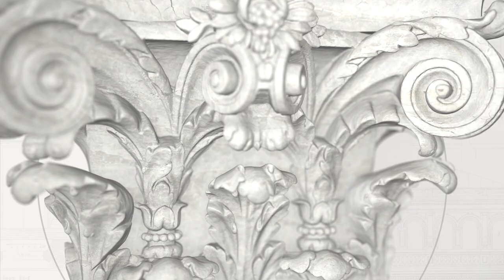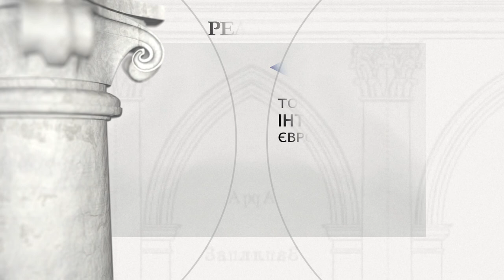Муровані Курилівці - палац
Муровані Курилівці (Вінницька область) - палац

Період будівництва: кінець XVIІІІ ст., 1805

Засновник: Маршалок подільський Станіслав Дельфін Комар

Замок у Курилівцях (спочатку Чурилівці за назвою засновників поселення - сімейство Чурилів) був побудований у 16 столітті над річкою Жван. У наступному сторіччі, коли він належав родині Косаковських, старі укріплення були зміцнені бастіонами. Під час повстання Хмельницького та турецької окупації Поділля замок був зруйнований. На місці зруйнованого замку, частково з використанням матеріалу з його стін, Станіслав Дельфін Комар, маршалек Поділля, побудував в 1805 році просторий класичний палац. У 1825 році в бальному залі курилівського палацу відбулася весільна церемонія доньки Станіслава Комара Дельфіни з Мечиславом Потоцьким (сином Станіслава Щенсни Потоцького та Зофії Главані). Внаслідок невдалого подружнього життя Дельфіна виїхала до Парижа, де вона стала музою романтиків, та спокушала Шопена, Красинського та Словацького. Останнім власником Мурованих Курилівців з сім'ї Комар був син Олександр Комар, який продавав маєток російському адміралу Ніколаю Тіхачову близько 1870 року. Палац збережений у первинному стані, також видніють фрагменти колишньої фортеці на якій він був споруджений. За радянських часів в палаці була відкрита школа, яка діє до наших днів.